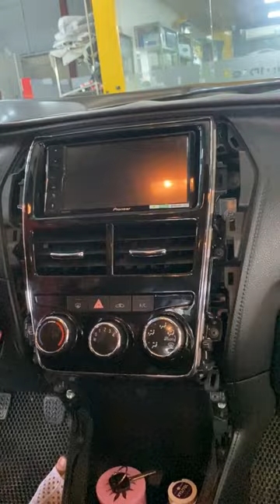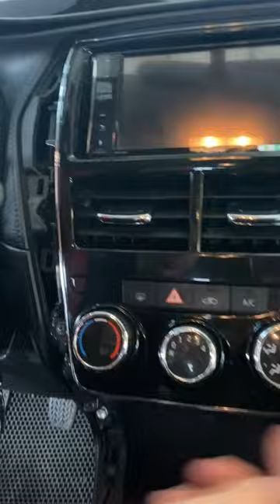Hướng dẫn tháo màn hình toyota vios 2021 !!! | AKALA THÁI NGUYÊN